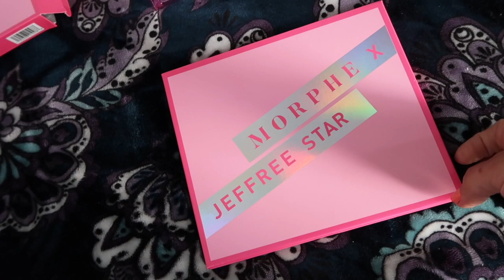Life Update | Covid 19 | Quarantine Life | New House?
We're BACK!

We've been vlogging the past few months, have tons of footage and we're ready to update you on how we've been and what's been going on in our lives! We've missed you!

To those of you that have been with us since we started, thanks for sticking around!

For those who are new to us, Welcome to UnhappilyAHousewife!